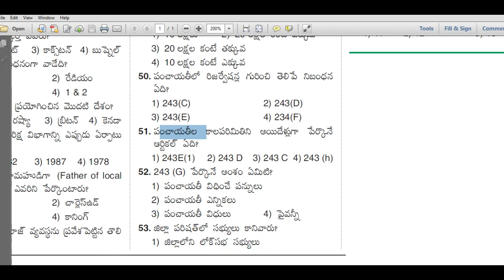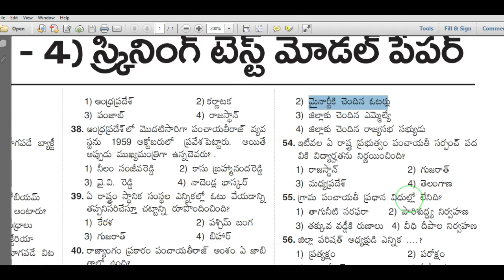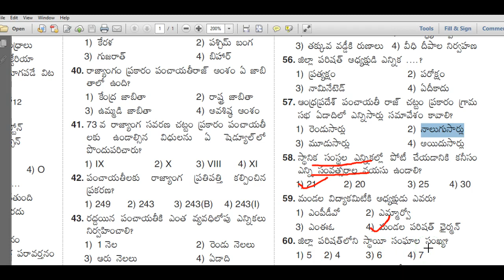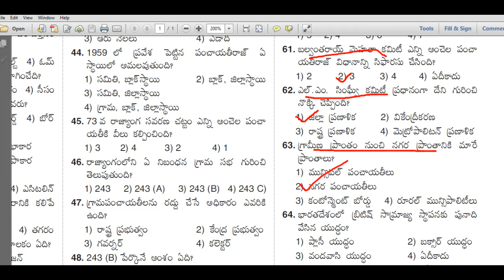Panchayat secretary screening Test Model paper 5 in telugu